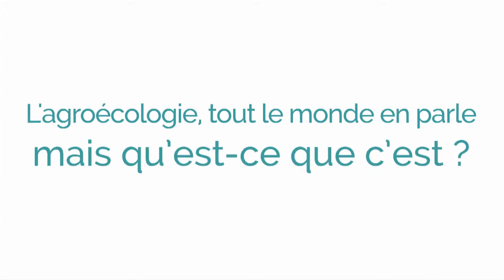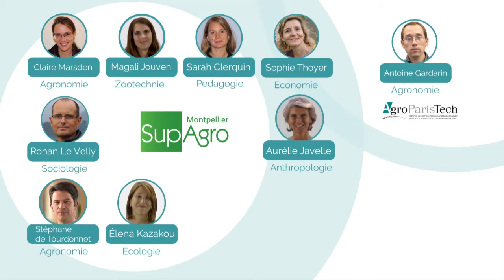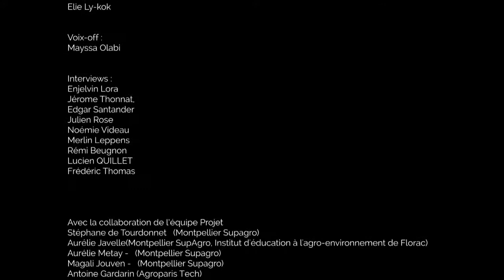Teaser Mooc Agroécologie 2018